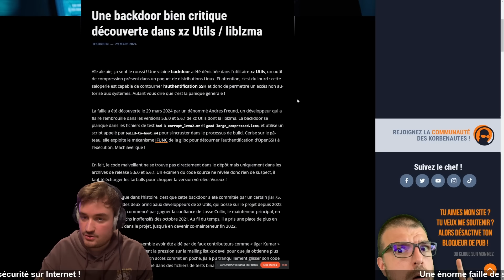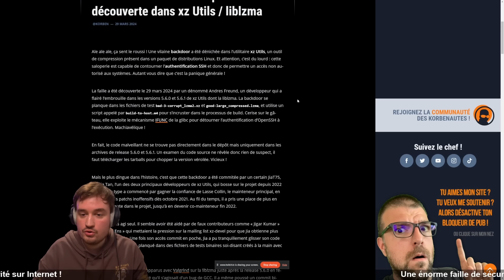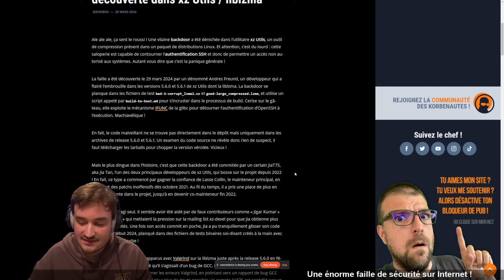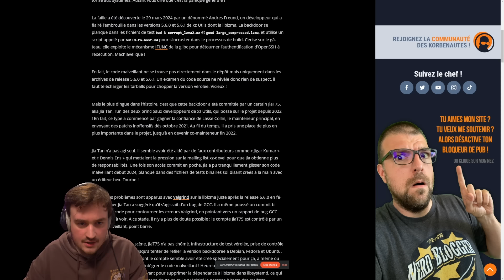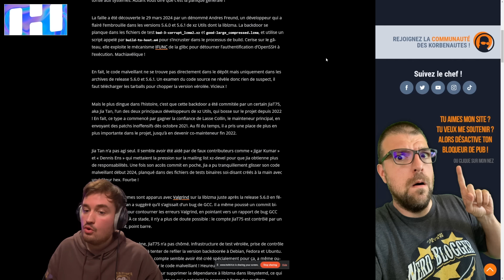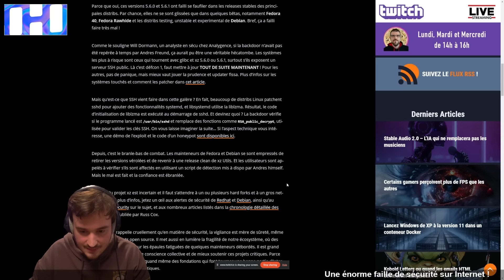Une ÉNORME faille de sécurité sur internet !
La chaine de @BastiUi